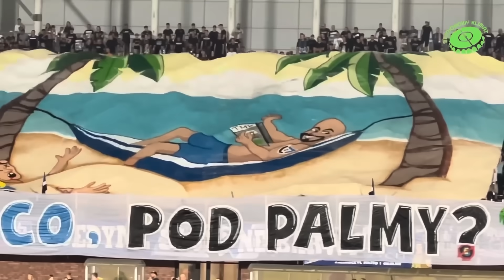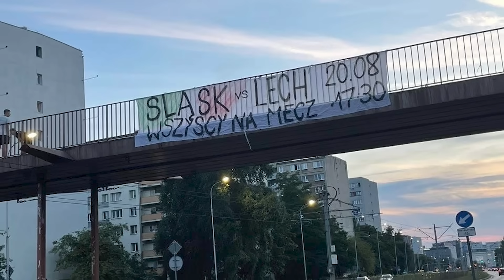Derby Łodzi i Derby Kujawsko-Pomorskiego, Nieudana próba skrojenia Ruchu | KIBOLSKIE RELACJE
Na stadionie Widzewa odbyły się derby Łodzi. Niestety bez udziału fanów ŁKS-u. Zawisza z Elaną spotkali się za to na derbach kujawsko-pomorskiego. Oprócz tego Korona obchodziła 50 lecie klubu, a w Grodzisku miało miejsce nieudane krojenie.

Spis treści:
0:00 Intro
0:37 Zawisza Bydgoszcz - Elana Toruń
4:04 Widzew Łódź - ŁKS Łódź
6:00 Skrót i liczby wyjazdowe
8:39 Zapowiedź następnej kolejki

na hasło PIKNIKTV 20% na wszystko!

źródła:
Warta Poznań     -     Ruch Chorzów     14 sierpnia, 19:00